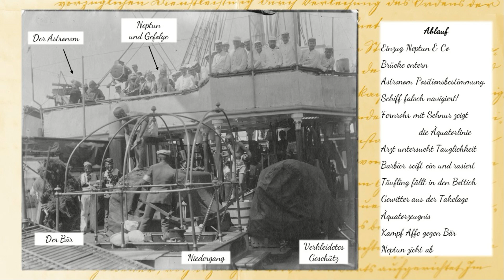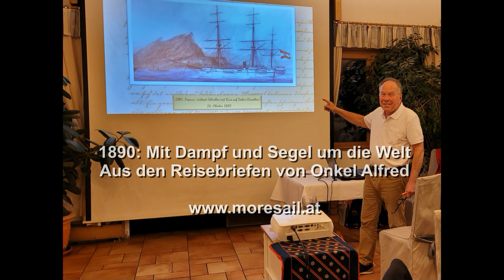1890: Weltreise mit Dampf und Segel - Trailer zum Vortrag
Dieser Trailer ist eine Vorschau auf den ersten Teil meines Vortrages "Mit Dampf und Segel um die Welt - Aus den Reisebriefen von Onkel Alfred". Mit SMS (Seiner Majestät Schiff) "Fasana" der K.u.K. Marine dampft und segelt mein Großonkel Alfred Winkler von Pula nach Brasilien. Aus den Briefen spricht u.a. die zweifelhafte Weltsicht der Kolonialzeit, aber auch Staunen und Begeisterung über das große Abenteuer. Im Vortrag thematisiert wird außerdem Geschichte, Gesellschaft und Politik der besuchten Länder sowie das harte Leben der einfachen Matrosen. Fotos: zur Verfügung gestellt vom Verein K.u.K. Kriegsmarine Archiv (KMA), sowie Georg Pawlik